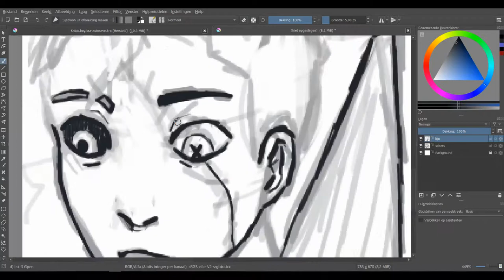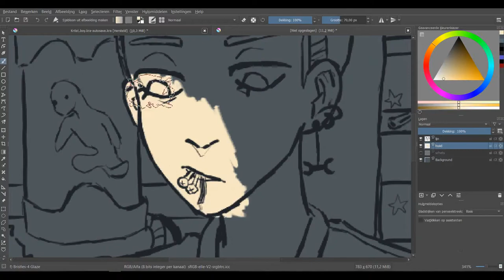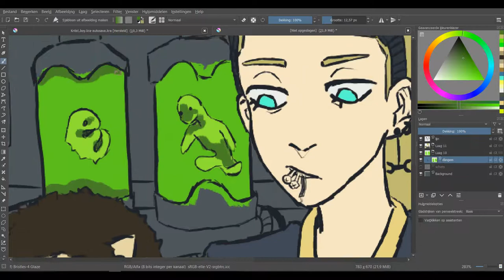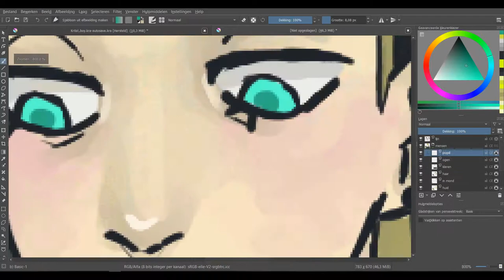speedpaint :)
I just started digital drawing and I'm still a noob, but I've gotten a bit better than my first digital drawing, so that's already a start :)